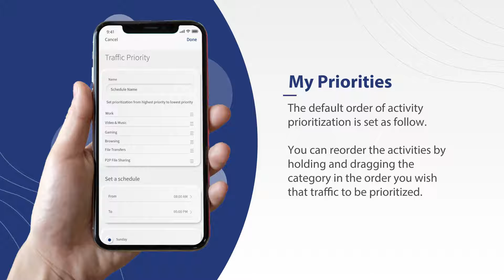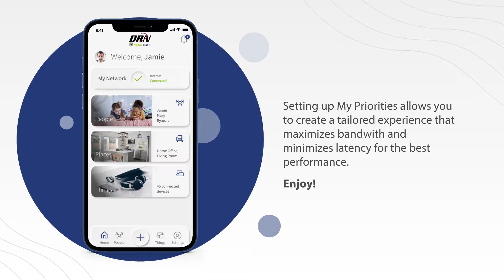How to set up my priorities in ExperienceIQ in the DRN ReadiTech WiFi App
Learn about setting up my priorites in ExperienceIQ.